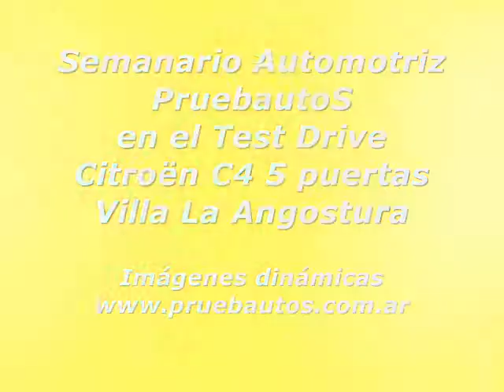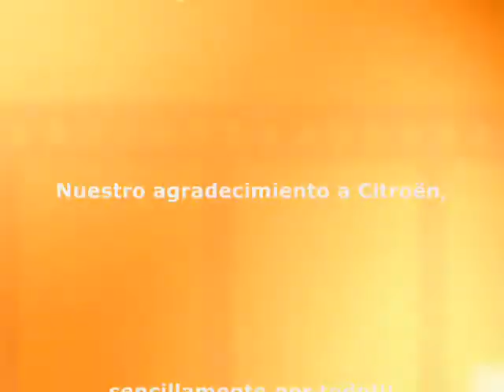PruebautoS Test Drive Villa La Angostura Citroën C4 Berlina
PruebautoS Test Drive Prensa Villa La Angostura Citroën C4 Berlina Clip 02